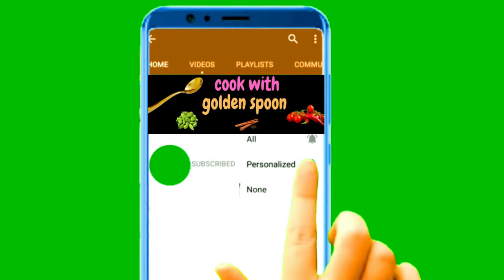Crispy Banana chips | Banana crisps with coconut oil | Home made banana chips | Kerala nendran chips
These banana chips are super tasty made with unripen bananas .These Chips are crispy & salty .For a better taste you can use Coconut oil for deep frying .This is a special recipe of Kerala & are a famous snack in south India .These banana chips have so many health benifits .These banana Crisps are super tasty & can be easily done at home .

Ingredients : Unripe fresh bananas
                       Turmeric
                       Salt
                       Oil ( preferably Coconut oil ) .